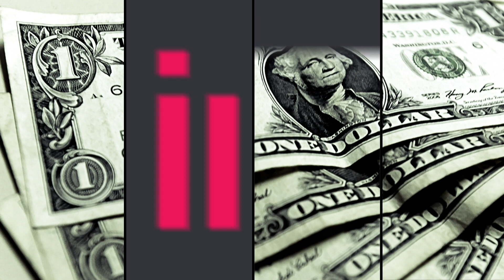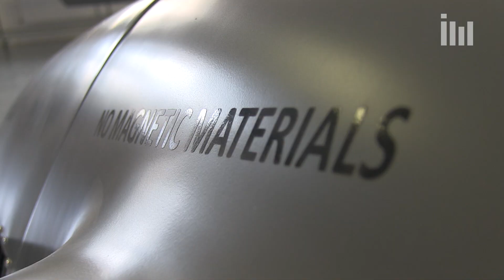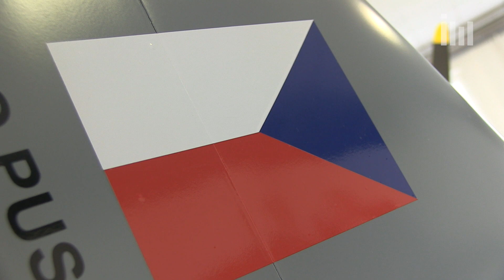Semetkovský (Primoco UAV): V květnu 2021 upisujeme další akcie